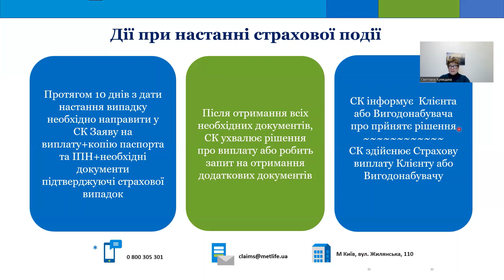Сталася страхова подія. Як і куди подавати документи?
У своєму короткому, 4-х хвилинному відео я докладно розповідаю про те, як, куди та які документи потрібно подавати.

Страхова подія
У цьому розділі ми намагалися максимально докладно описати процес подачі заяви на страхову виплату та список документів, які знадобиться зібрати і надати в компанію
Надішліть пакет документів разом із заявою протягом 60 календарних днів на електронну адресу:
або
(ПрАТ „МетЛайф” залишає за собою право запитати оригінал документів)

Запрошую Вас на персональну консультацію, я допоможу виявити ваші, унікальні цінності та зробити ексклюзивну пропозицію зі страхування Життя та здоров'я або накопичувальним програмам (пенсійним та дитячим).